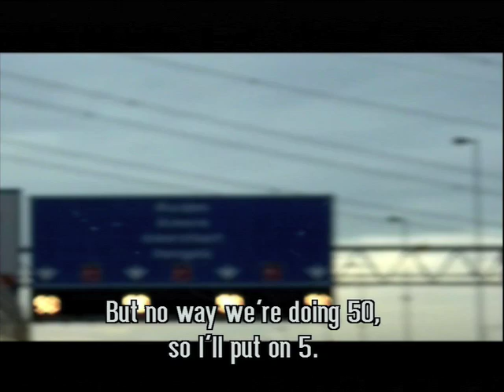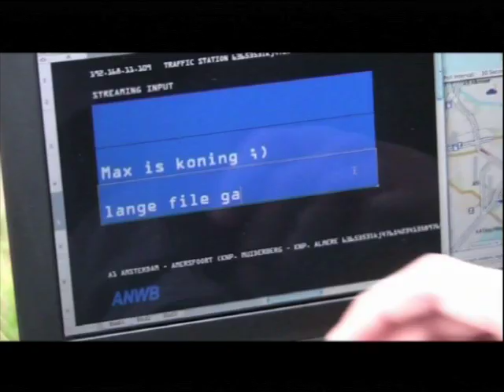Hacking the highway traffic signs - subtitled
After hacking the train station, let's see what we can do with the highway signs. Subtitled!